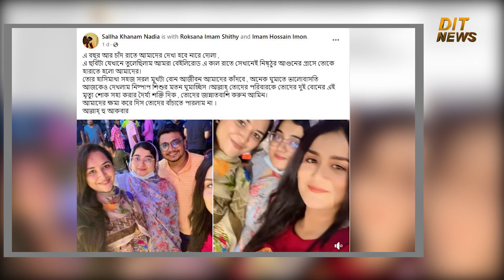বেইলি রোড ট্রাজেডিতে বান্ধবীকে হারালেন অভিনেত্রী নাদিয়া | Sallha Khanam Nadia | Dit News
রাজধানীর বেইলি রোডে বহুতল ভবনে লাগা আগুনের ঘটনায় এ পর্যন্ত ৪৬ জনের মৃত্যুর খবর পাওয়া গেছে। নিহতদের মধ্যে আছেন ছোট পর্দার অভিনেত্রী সালহা খানম নাদিয়ার বান্ধবী দোলা ও তার বোন। তাদের মৃত্যুতে শোক জানিয়ে মৃতদের আত্মার শান্তি কামনা করেছেন।

শুক্রবার (১ মার্চ) দুপুরে নিজের ভেরিফায়েড ফেসবুক পেজে এ তথ্য জানান তিনি। ফেসবুক স্ট্যাটাসে অভিনেত্রী সালহা খানম নাদিয়া বলেন, বেইলি রোডের আগুনে আমার বান্ধবী দোলা ও তার বোন ইন্তেকাল করেছে। আল্লাহ্ সকলের আত্মার শান্তি দিক- আমিন।